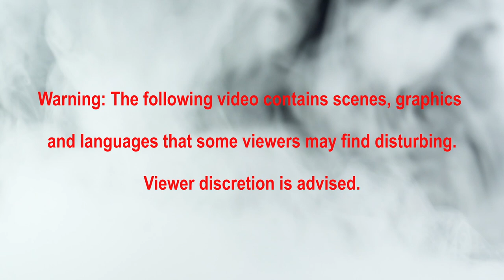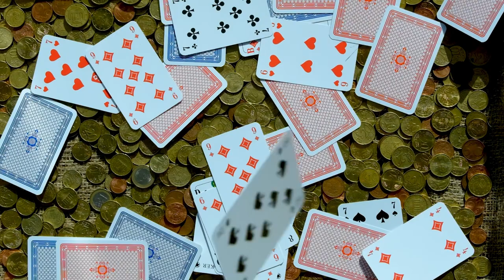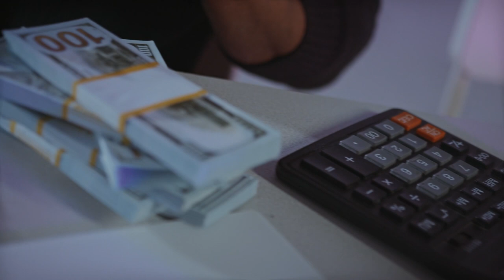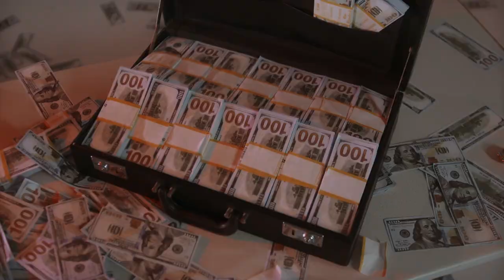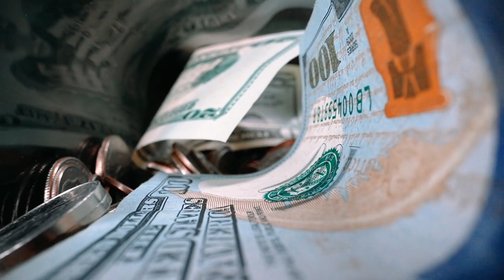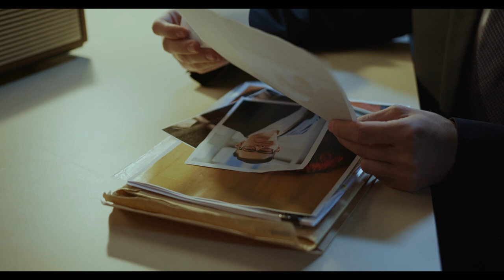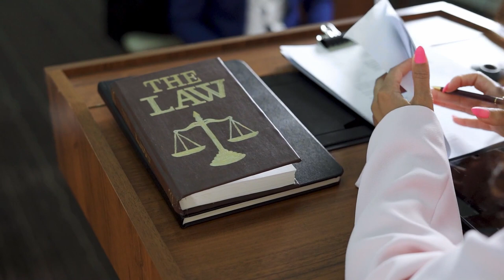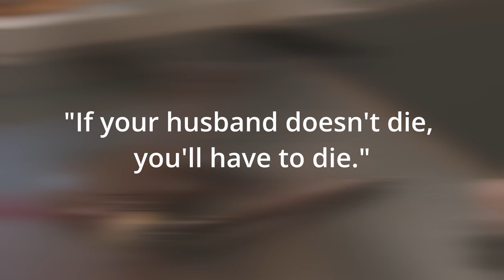The Case of Tan Chor Jin AKA One eyed Dragon | The Singapore Gun Homicide Case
The gun murder case that once shocked the nation as no one would expect gun homicide could happen in Singapore. In this video, we will be looking at the case of Tan Chor Jin.